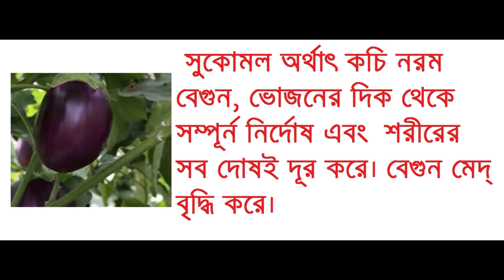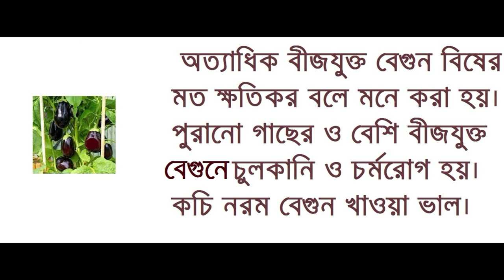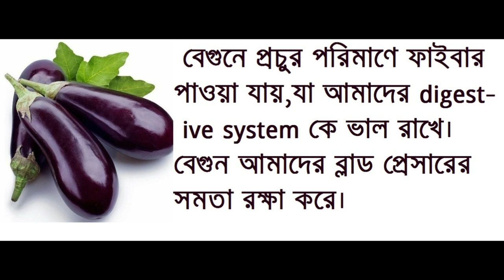HEALTH BENEFITS OF BRINJAL IN BENGALI / বেগুনের উপকারিতা . netaichandra .com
Brinjal is very useful for our daily life. It controls our digestive system. It  keeps our skin young .  Brinjals have phytonutrient,  which   controls  our blood circulating system and protects  our brain. If you like to know more  about health  benefits of brinjal please see the full video.